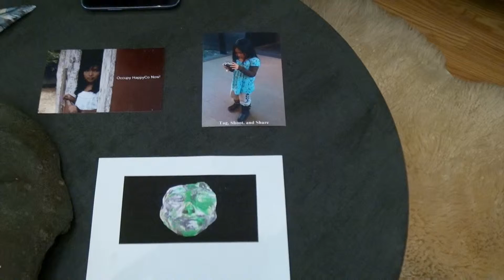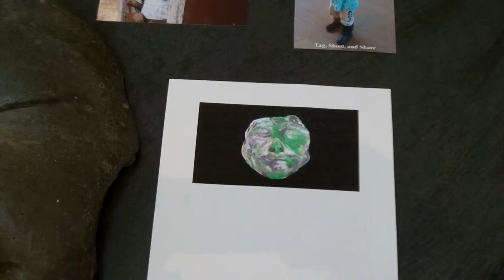RFID Transmedia Art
This video was filmed on location in Lanikai, Hawaii and Davis, California.  Links to the transmedia art video will be written on a Bulacard that will be part of a series of RFID-tagged digital messages to The President. Memories from the past can be instantly retrieved, displayed, and shared from the card using NFC cell phones such as the Galaxy S4 running on Google's Android 4.2. Additional information about the project can be found
This film was submitted to first White House Film Festival Local artist Deborah Bridges and XtremeSignPost made the interactive concrete Buddha mask. Take a moment in silence and think of the powerful people who have stood before us.  Please support mentorology technology, and public education.  The issue is sharing experiences.